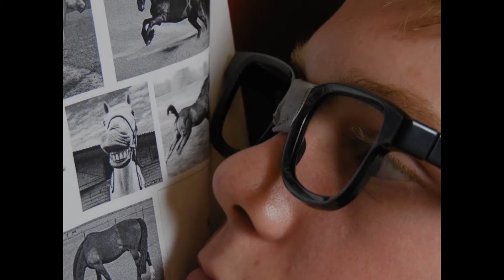The Real Me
Age Rating: All Audiences

Film Summary:

A slideshow-short film following an outcast who finds himself being bullied in school decides to make a change to improve his own life… a change that no one would expect.

Directed by Trevor Long
Produced by Henry Williams
Edited by Cameron Mills
Cinematography by Ayden Adair
Sound Supervised by Trevor Mills

Cast:
Alvin- Bryce Henry
Wallace- Cameron Mills
Student #1- Trevor Mills
Student #2- Trevor Long
Student #3- Henry Williams

Score by:
-Jerry Goldsmith

*This was an old project that I am now releasing on the YouTube channel.